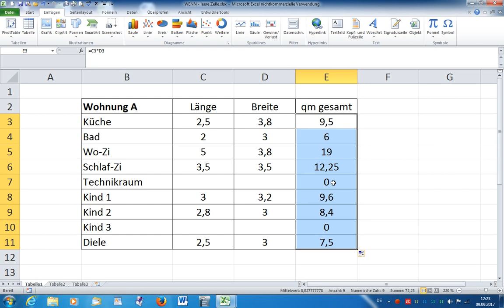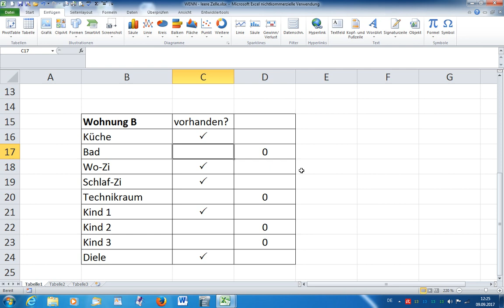Excel Wunschkonzert #048 WENN - leere Zelle = 0 [deutsch]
Excel einfach und schnell erklärt - Excelkurs:
WENN die Zelle leer ist, soll automatisch eine 0 eingetragen werden.
Einfach erklärt.